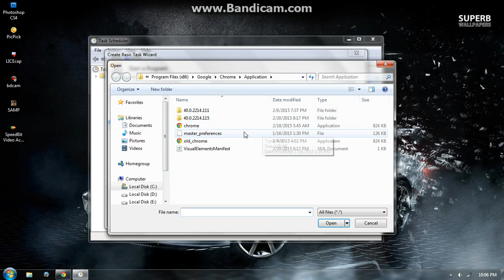How to Make Program Runs Automatically Windows Vista, 7, 8, and 10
First, click Start and type "task scheduler"

You can create schedule for any programs, apps, or games!!